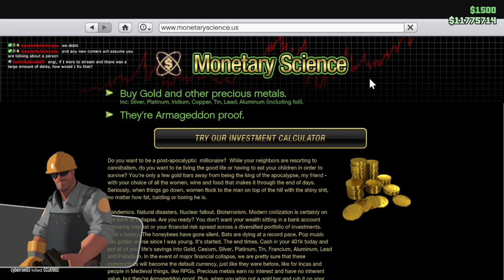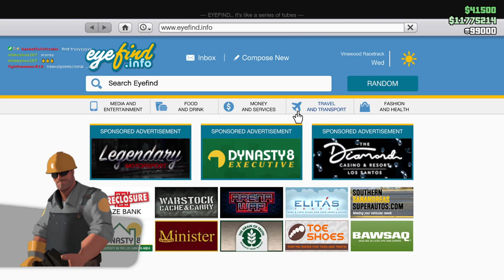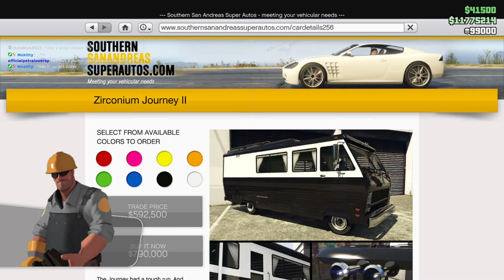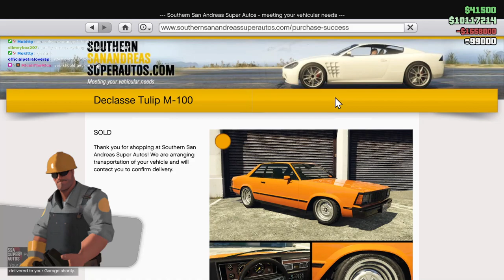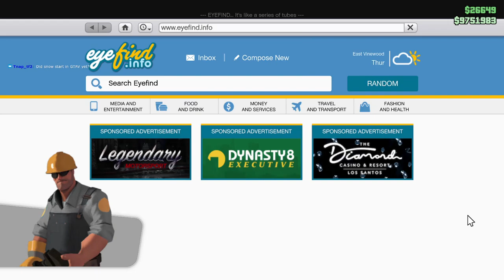Engineer Gaming: Grand Theft Auto V